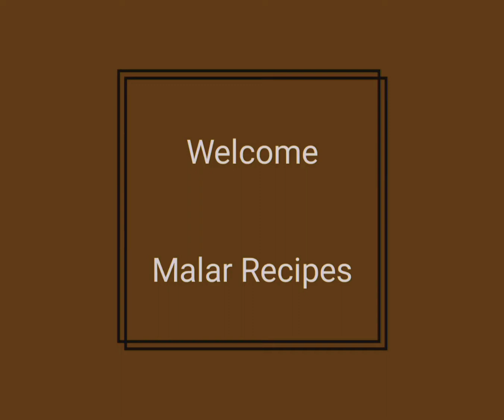Rasam Recipe/ ரசம்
Musician: @iksonmusic